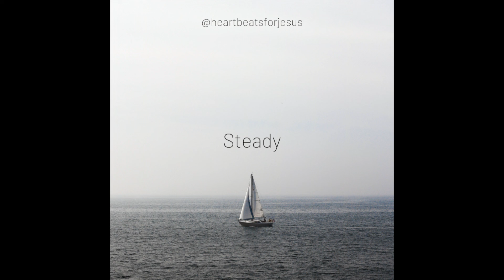Steady (Original)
Steady - Alyssa Navo

"So be made strong even in your weakness by lifting up your tired hands in prayer and worship. And strengthen your weak knees, for as you keep walking forward on God’s paths all your stumbling ways will be divinely healed!" - Hebrews 12:12-13 (TPT)

1 year ago today, I released this song, the very first song I ever wrote on my own. It was written during one of the toughest most heartbreaking times of my life. And in the midst of that, it was the first time I really embraced God as my Father, learning to rely on Him in everything.

He already loved me. Before I was even aware of it, and even when I turned away. I never needed to earn anything or deserve any of it. He chose to love me, and he delights in his love for me.

God's goodness and presence in your life doesn't change based on your circumstances. Sometimes you just gotta bring yourself to a place of awareness, realizing that God never left you and He never will.

P.S. this version is "reimagined" (lol). I just wanted to make a more elaborate version that's kinda different, but not completely new, y'know? Ya same. K thanks, bye!

Lyrics:

God, guide me home
I wanna be where you are
Please, keep me safe
Only you can keep the storm at bay

And I know, you’ve always been there
With the storm raging on, I’ve been scared
Show me that you know the way
Through every high, every low, every wave

You know what’s right for me
I’m kneeling here at your feet
Placing my life in your hands

Jesus, you’re with me
You’re holding me steady
I’ll focus my eyes onto You

You calm every storm that’s inside of me
As I gaze upon your Majesty

Hold on
Be strong
I’m with you through the storm